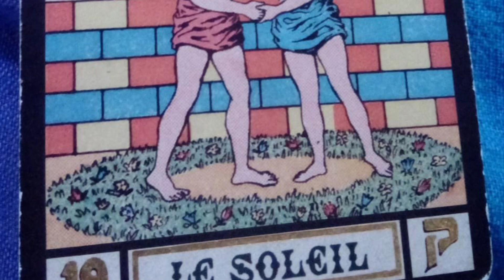Viviana Parisi ove fu il 30 luglio